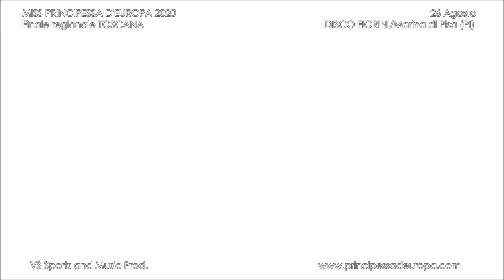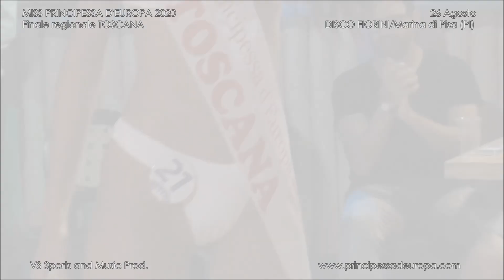MISS PRINCIPESSA D'EUROPA 2020-Finale regionale TOSCANA-26 Agosto-Marina di Pisa-Premiazioni-P.2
MISS PRINCIPESSA D'EUROPA 2020 - Finale regionale TOSCANA
26 Agosto 2020 - DISCO FIORINI - Marina di Pisa (PI)
Premiazioni - Parte 2